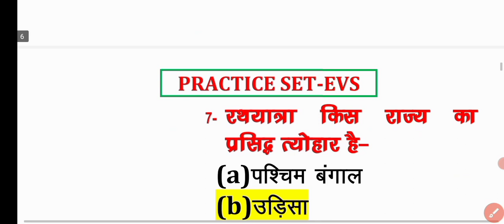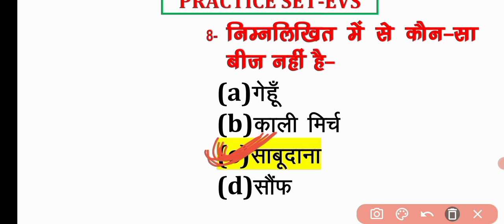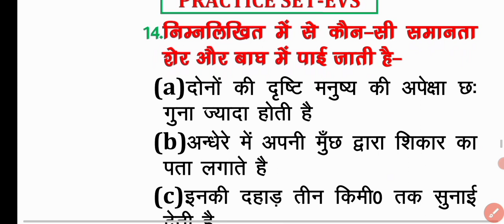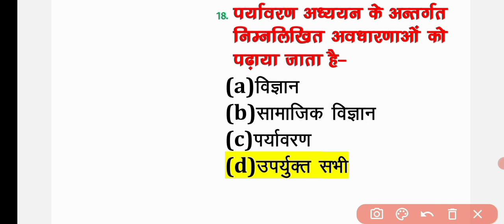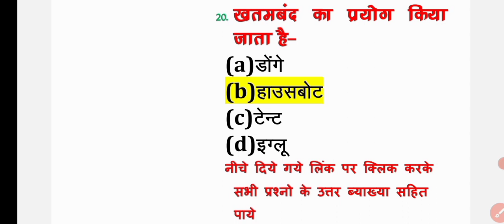CTET August 2023। EVs by Deepak sir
CTET, DSSSB,mptet,UPTET,Reet, Super tet, Bihar tet,cgtet,All Teaching exam preparation
EVS, hindi,math, Sanskrit, English, child development, social science & sociology, science & math all subjects